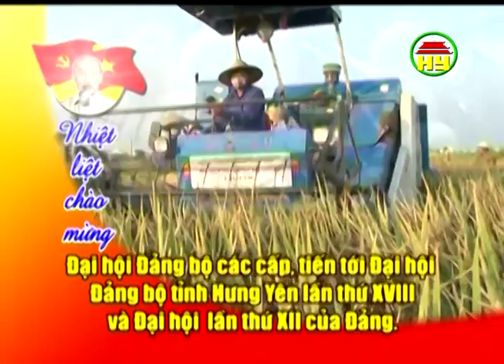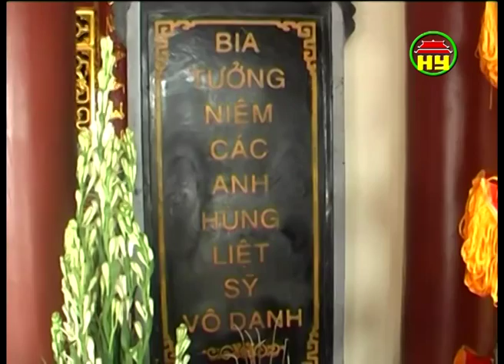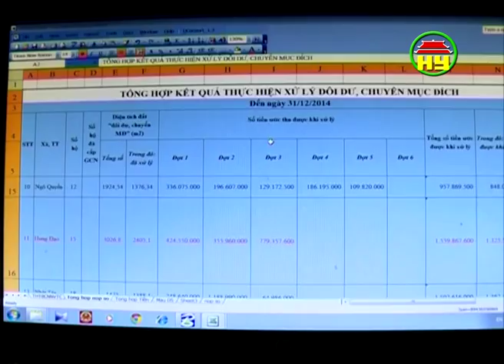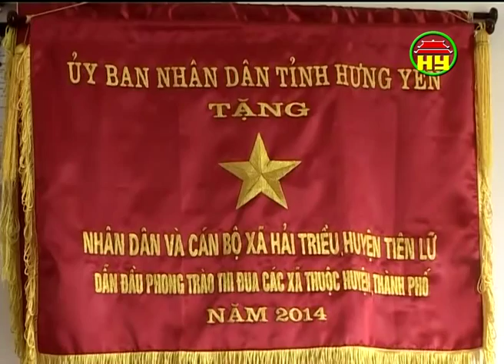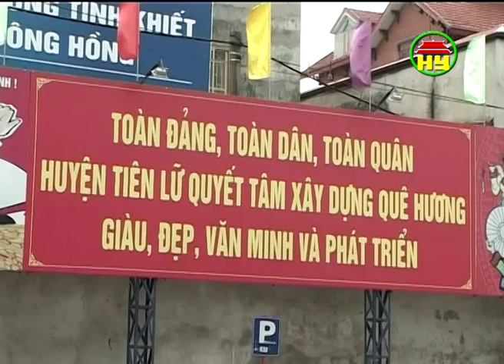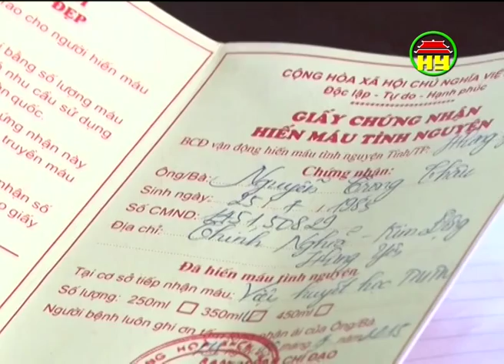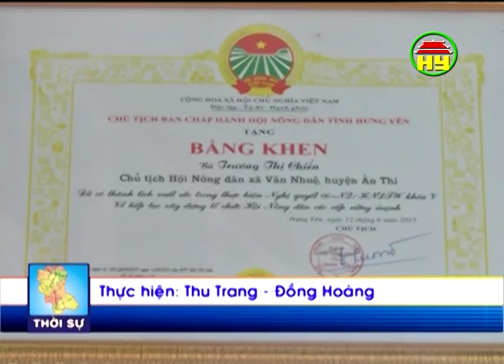Thời sự Hưng Yên tối thứ 2 ngày 27-7-2015